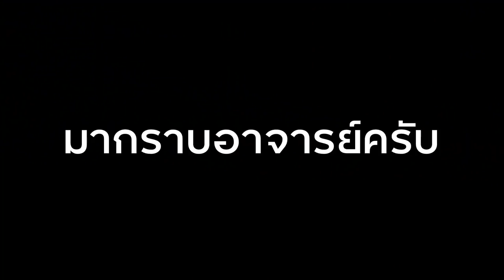กลับมาไหว้อาจารย์พรชัย อาจารย์ผู้รักฟุตบอลยิ่งนัก